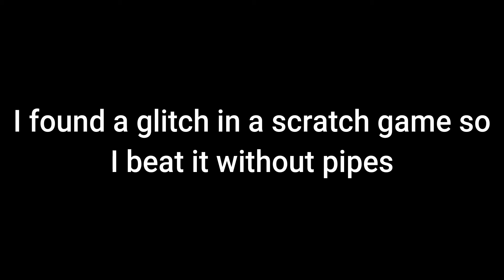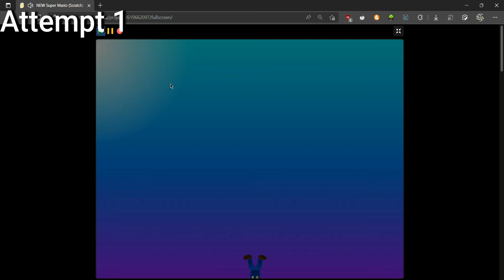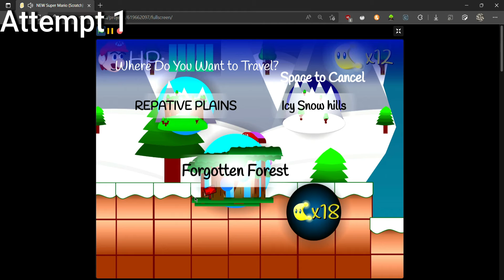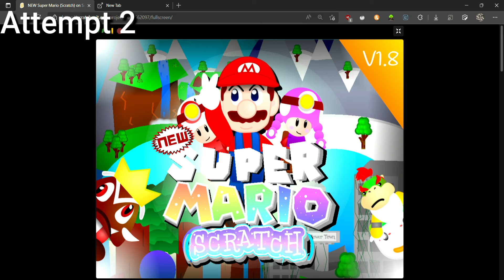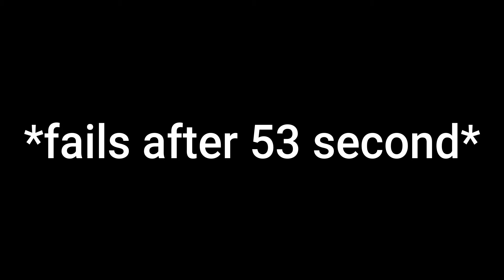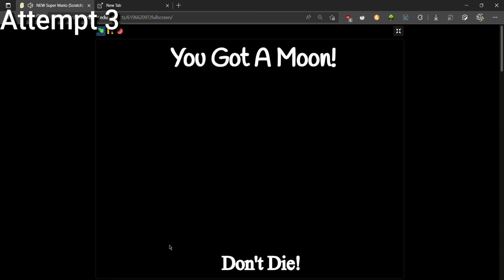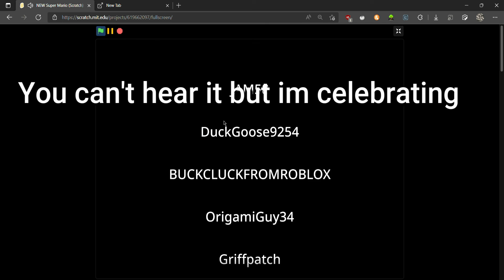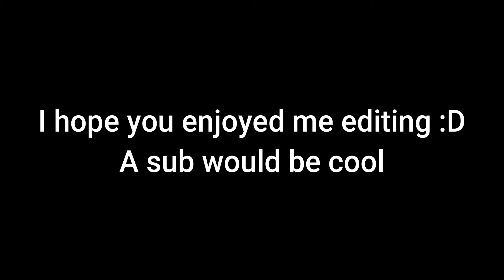Beating a mario scratch game without pipes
Hey I edited
I got confused over the spelling of attempt while editing this XD